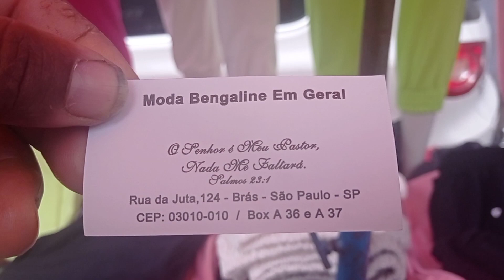⚠️ A MELHOR RUA DO BRÁS FEIRA DE RUA ⚠️⚠️ CALÇA MOLETOM NA RUA DA JUTA 😱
Olá meus amores tudo bem com vocês 💕 casal Pechincha na Área com vídeo top pra vcs que estão a procura ⚠️ A MELHOR RUA DO BRÁS FEIRA DE RUA ⚠️⚠️ CALÇA MOLETOM NA RUA DA JUTA bora Pechinchar